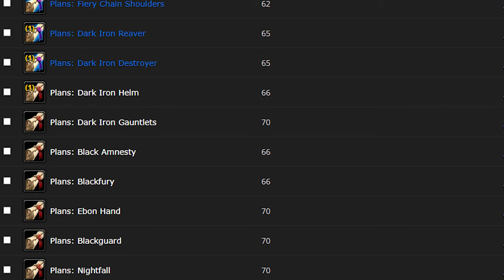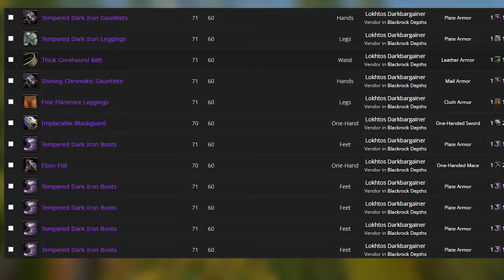Tokens in Phase 4 erklärt & SHADOW FLAME Schwert für Schurken! Season of Discovery Classic WoW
In Phase 4 gibt es, wie schon in Phase 3, Tokens die Ihr in Raids bekommt. Mit diesen könnt Ihr euch die T1 Set Teile holen. Im Gegensatz zu Phase 3 wo es zwei Klassen abhängige Tokens gab, sind es in Phase 4 drei Tokens. In Phase 4 hat Blizzard Klassen abhängige Items eingeführt, wie zum Beispiel das Shadowflame Schwert für Schurken welches sehr stark ist. Im Video erfahrt Ihr, was Ihr dafür alles machen müsst.

0:00 Tokens Phase 4
0:49 Tokens Händler
0:59 Klassen Items
1:05 Shadowflame Rogue